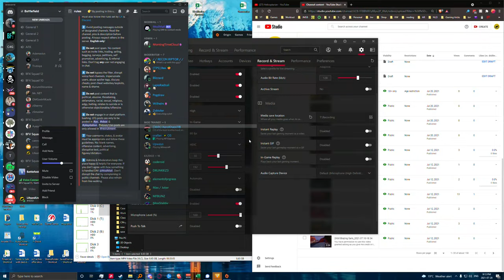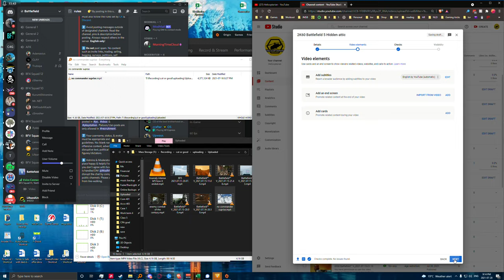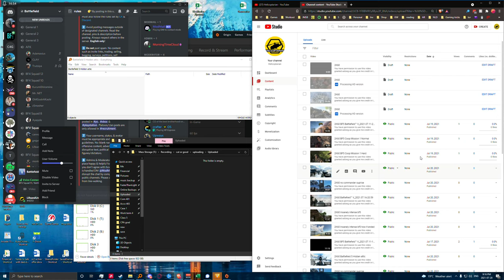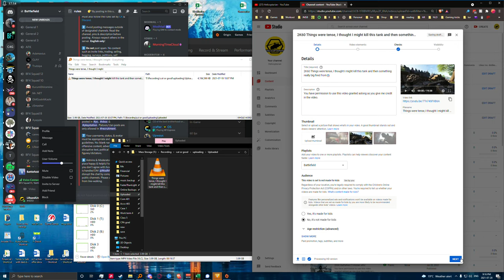2K60 We had to back off after crushing them too hard